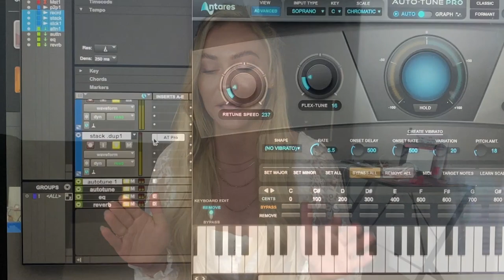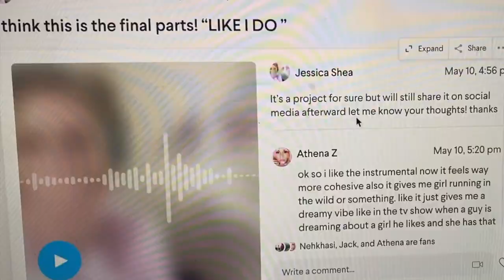(I took CHARLIE PUTH's CLASS) My experience taking Charlie Puth's Monthly Class. || JESSICA SHEA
This is my experience taking Charlie Puth's Monthly Class. From what I learned to how I feel about my music now.

(18+) UNCENSORED CONTENT SEEN NOWHERE ELSE.